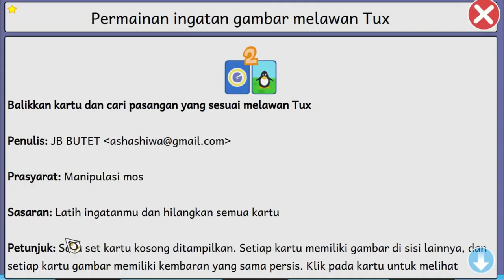Permainan Ingatan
Melatih ingatan melalui permainan menarik di GCompris